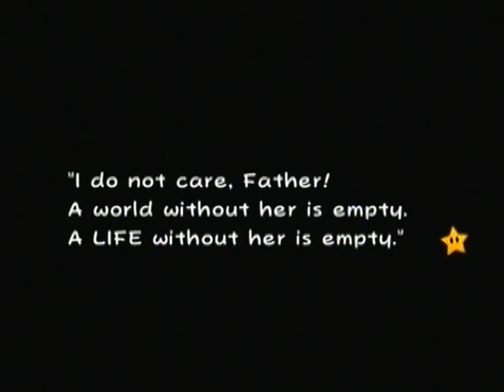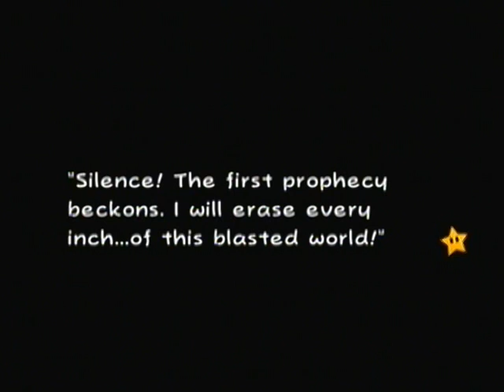Let's Play Super Paper Mario Part 45 - The Last Heart Pillar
This is my let's play of super paper mario. In this episode I; put the last pure heart into the last pillar, talk to nolrem, talk to merlon, enter flopside, and get ready for the road ahead which will be fraught with danger!

LINKS